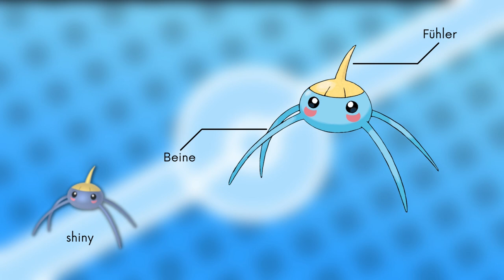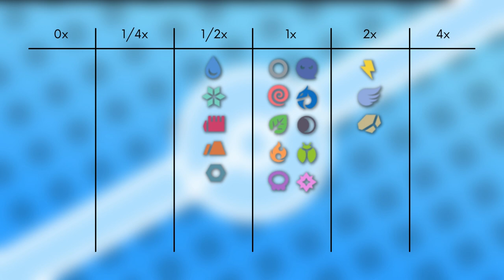Das Pokémon #283 | Gehweiher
▶️Worum gehts in diesem Video:

Ich stelle euch das Pokémon Gehweiher vor. Dabei schauen wir auf das Aussehen, Attacken, Verhalten, Lebensraum, Entwicklung und Typ Schwächen. Viel Spaß :D

0:00 Intro
0:16 Aussehen
0:57 Attacken & Fähigkeiten
1:48 Verhalten & Lebensraum
2:42 Entwicklung
3:16 Typ Schwächen